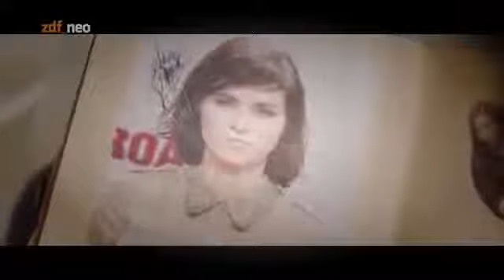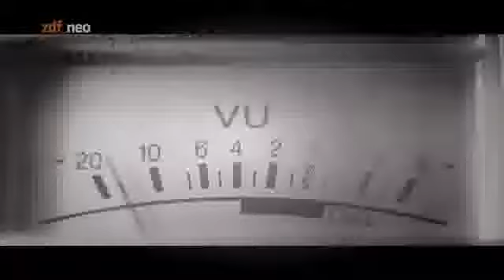Schulz und Böhmermann - Folge 2 - zdf neo vom 17.01.2016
ZDF - Schulz &amp;amp; Böhmermann (2)

Nach einem furiosen Start geht unsere Talkshow in die zweite Runde. Zu Gast bei Olli Schulz und Jan Böhmermann sind: Nora Tschirner, Ann-Marlene Henning, Katrin Göring-Eckardt und Paul Ronzheimer.